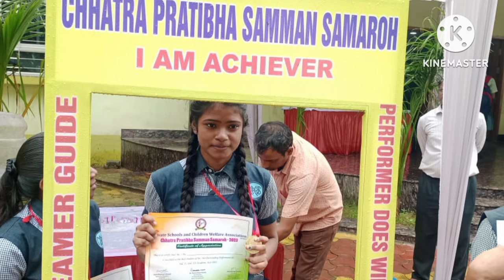"pratibha samaan samarah"2023 at birsa Munda stadium , sidhgora //our chief guest Dr Rameshwar oraon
"pratibha samaan samarah" 2023 birsa Munda stadium , sidhgora //our chief guest Dr Rameshwar oraon

"pratibha samaan samarah"
Jo jo 10 &12 ma ish saal 70% yeh 70% sa above laya ha un sabhi ko samaanit kiya gaya or finance minister of jharkhand - Dr Rameshwar oraon hara samarah ka chief
guest tha unka sugat song sa huya aur fir dance huya aur fir last ma sabhi 10 & 12 ko madle aur certificate diya gaya

prabhat khabar samaan samarah